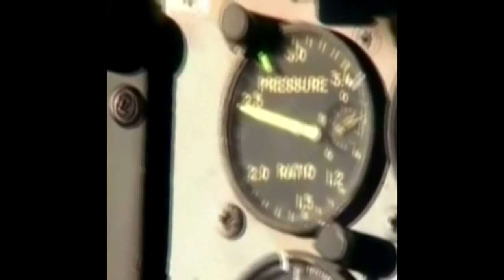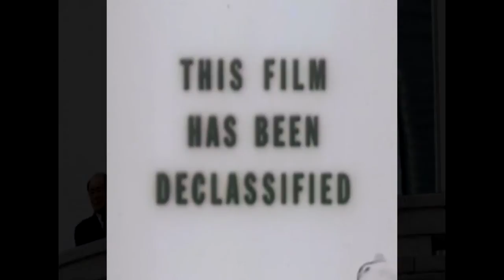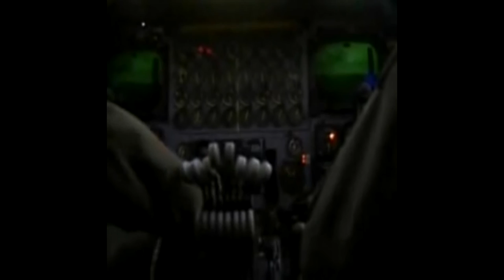LOVE MISSILE F-111 - SCI-FI SHOCK STARS